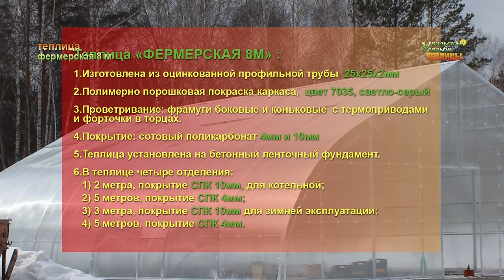ТЕПЛИЦА «ФЕРМЕРСКАЯ 8М». КАПЛЕВИДНАЯ ЗИМНЯЯ и ЛЕТНЯЯ ТЕПЛИЦА С АВТОМАТИЧЕСКИМ ПРОВЕТРИВАНИЕМ.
Теплица «ФЕРМЕРСКАЯ 8М». Теплица изготовлена из оцинкованной профильной трубы  25х25х2мм. Полимерно порошковая покраска каркаса,  цвет 7035, светло-серый. Особенность этой теплицы кроме мощной трубы и качественного изготовление – это верхнее и боковое автоматическое проветривание и  размеры: высота в коньке 4000мм,  ширина 8000мм и длина 15000мм. Проветривание: фрамуги боковые и коньковые  с термоприводами  и форточки в торцах. Покрытие сотовый поликарбонат 4мм и 10мм. Теплица установлена на бетонный ленточный фундамент. В теплице четыре отделения: 1) 2 метра, покрытие СПК 10мм, для котельной; 2) 5 метров, покрытие СПК 4мм; 3) 3 метра, покрытие СПК 10мм для зимней эксплуатации и 4) 5 метров, покрытие СПК 4мм.